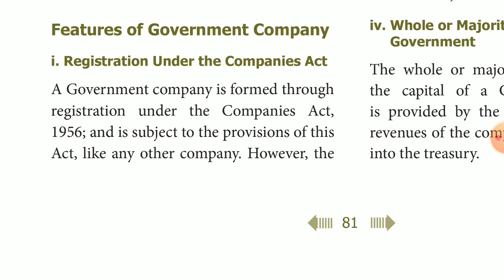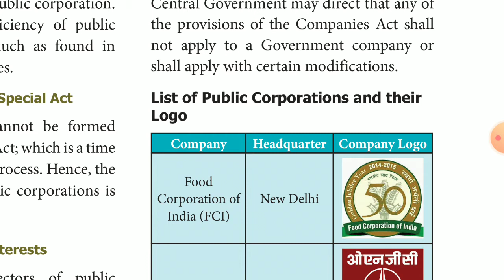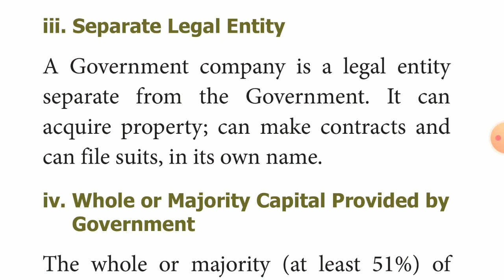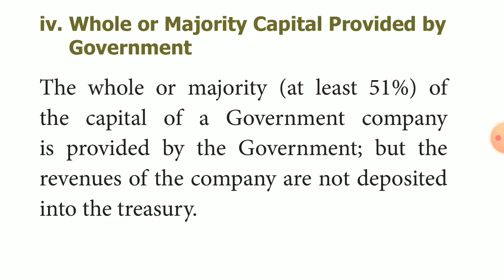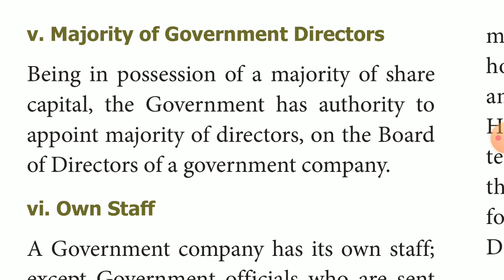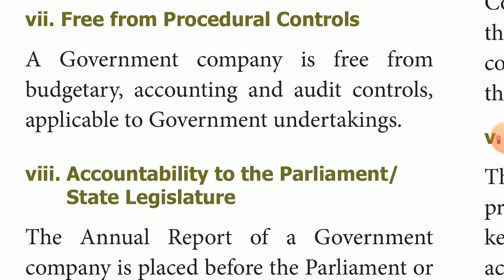11 TH COMMERCE,UNIT-2 FORMS OF BUSINESS ORGANIZATION ,CHAPTER-9 GOVERNMENT ORGANIZATION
MEANING AND FEATURE OF GOVERNMENT COMPANY